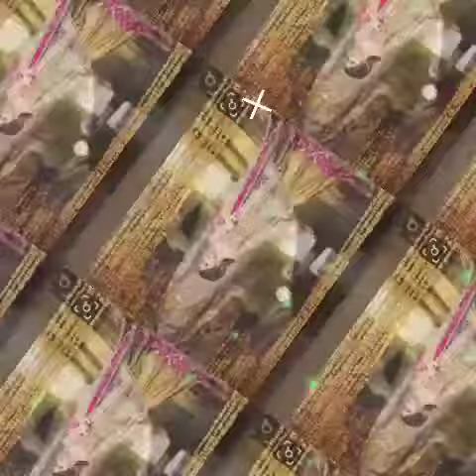Stylish and Beautiful sharara gharara design ideas ❤️❤️ for girls ❤️❤️♥️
Hi Everyone

# simple lifestyle with Nargis